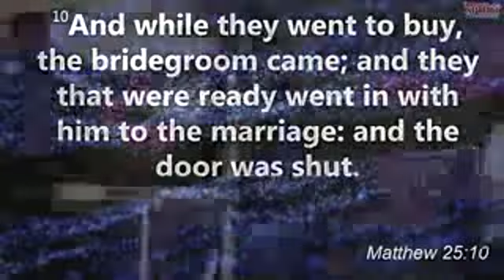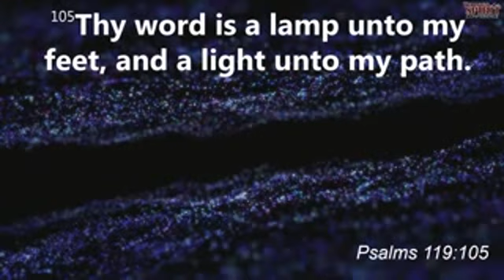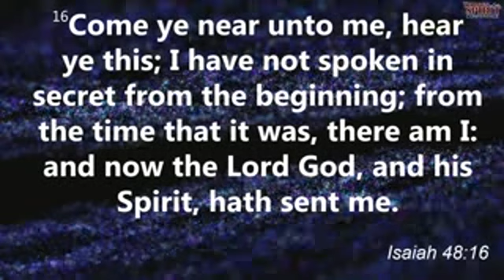The Spirit And The Word by Apostle Joshua Selman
The revelation of the Ten virgins.. Urging believers not to hold the word alone but with the spirit.. For its the spirit that brings alive the word and the word give direction to the spirit. You need both not to stumble.